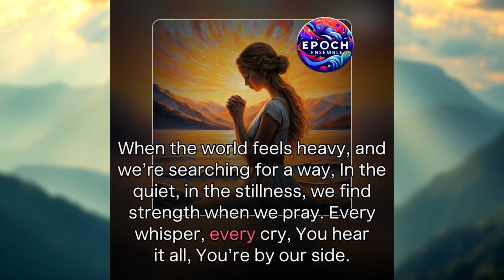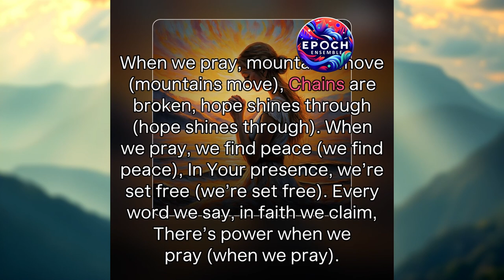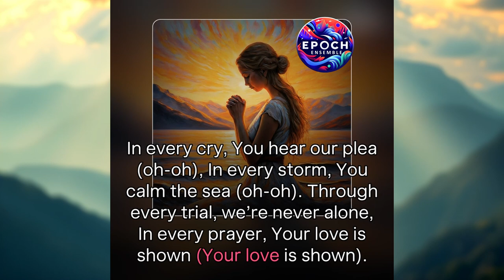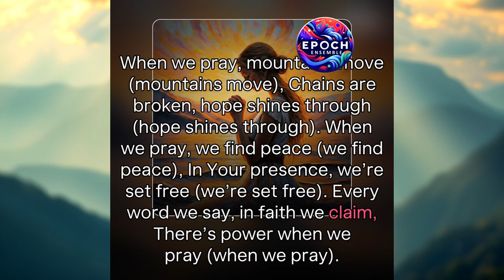When We Pray (Christian Pop)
This song celebrates prayer's transformative and comforting power, focusing on how it brings peace, guidance, and breakthroughs.

Christian themes and messages. Musically, it incorporates catchy melodies, upbeat rhythms, and polished production techniques similar to mainstream pop music. This approach makes the songs accessible and enjoyable to a broad audience, including Christian and non-Christian listeners.

The lyrics typically focus on themes like faith, hope, love, redemption, and the relationship between humans and God. They may include personal stories of struggle and salvation, expressions of worship, or encouragement to live according to Christian values. The language is often relatable and straightforward, aiming to connect emotionally and spiritually with listeners.

Artists in this genre strive to create songs that are not only entertaining but also uplifting and inspirational. The music often serves multiple purposes: in personal listening, church services, and youth gatherings, and sometimes even crosses over into mainstream media. By combining modern musical trends with timeless spiritual messages, modern Christian pop songs seek to resonate with people's everyday experiences while conveying messages of faith.

Could you help us keep posting?